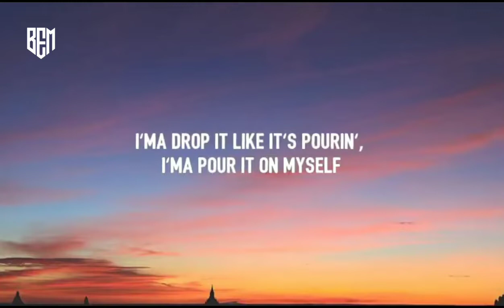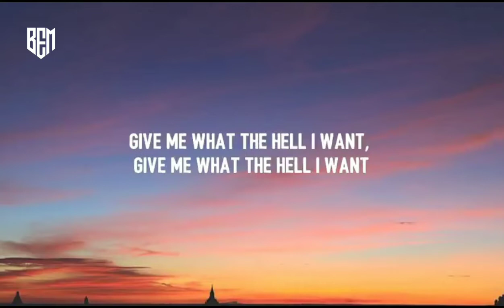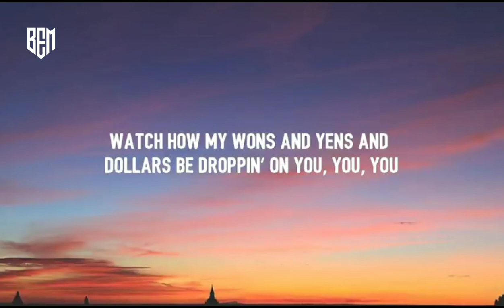LISA_MONEY -lycrics-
0.y_a_s_m_i_n.0

lisamethyle
lisamethyle 20 mg indication
liza monet
lisa instagram
lisa blackpink
lisa azuelos
lisa and jungkook
lisa adkins
lisa age
lisa and jennie
lisa anime
a lisambert
a lisa malbec
a lisa bodega noemia
a lisa vin
a'lisa b
a lisa 2019
a-lisa miles
a lisa 2020
lisa à paris
lisa à angoulême
lisa and lena
à lisa
lisa gardner à même la peau
lisa va à washington
mona lisa à colorier
mona lisa à imprimer
à lisandro
lisabel à vendre
demande à lisa
mona lisa
docteur lisa à la rescousse
lisa âge
âge lisa gachet
lisa chavy âge
lisa germaneau âge
lisa hadef âge
lisa raduszynski âge
lisa pariente âge
lisa marois âge
lisa birthday
lisa blackpink instagram
lisa before
lisa blackpink couple
b'z lisa
b lisans antrenör
b lisans
lisa b studio
lisa.b pro tiktok
lisari b gymnasiou
lisa b clogs
lisa b kamps
lisa cute
lisa celine
lisa chavy
lisa chavy fortune
lisa chavy mari
c lisa prokopich
c lisible
c lisans başvuru
c lisans antrenor
c lisans
c lisans başvuru şartları
c lisans futbol antrenörlük kursu
c lisa rice
lisa çalan
lisa çalan movies
lisa çalan wikipedia
lisa çalan wiki
lisa ça veut dire quoi
lisa çalan instagram
lisa çalan kimdir
ç ü yüksek lisans başvuru
ç.ü yüksek lisans
ç ü yüksek lisans programları
ç ü yuksek lisans
ç ü yüksek lisans ingilizce sınavı
ç ü yüksek lisans başvuru sonuçları
ç ü yüksek lisans başvuru 2020
ç ü yüksek lisans başvuru 2021
lisa demon slayer
lisa diet
lisa dann
d lisa creager
d lisa bonet
d'lisa & lida restaurant
d'lisa
d'lisa davis
d lisa het welle hiri barbie frisée
d'lisa campbell
d'lisa huffstuttler
lisa edelstein
lisa eyes
lisa en arabe
lisa et jungkook en couple
lisador é antiinflamatório
lisa e lena
lisa e jungkook já namoraram
lisa e gaspar
quem é lisa barcelos
kris kremers & lisanne froon
lisas e loucas
e devlet lisans sorgulama
lisa étymologie
lisaa école
lisaa école paris
lisaa école de mode
lisaa école publique
lisa écrivaine
lisa épisodes
lisa é o que
elisabeth
elisa
elisa test
lisa è uscita dalle blackpink
lisa è in italia
lisa è fidanzata
lisa è ancora nelle blackpink
lisa è una bambina della mia scuola
lisa è lena
chi è lisa bonet
chi è lisa di maria
chi è lisa quintavalle
lisa è andata via
lisabetta è tenuta dai fratelli in una condizione di sottomissione
lisa è molto stanca frase minima
lisa photos
lisa rhee age
élissa
lisas
elissa chansons
lisa3
ليسا
elissa elissa
lisa freestyle
lisa father
lisa facebook
of lisa mcvey
f lisanslama işareti nedir
f lisa montgomery
f lisanslama işareti
lisa f smith
lisa f
lisa f barrett
lisa gherardini
lisa genshin impact
lisa grant
lisa gif
g lisa earlville il
g lisa game
g-lisa activation assays
g-lisa assay
g-lisa cytoskeleton
g-lisa rhoa
g-lisa rac1 activation assay
g-lisa rhoa activation assay biochem kit
lisa helfand
lisa height
lisa hairstyle
lisa height and weight
lisa henderson twitter
h lisa niê
lisa h verzier
lisa h villabe
lisa h
lisatel h
lisa h calle
lisa h. nishii ph.d
lisa h. speidel md
lisa in new york
lisa icon
lisa in new york pdf
lisa irwin
lisa immobilier
lisa incroyable talent
lisa isaribi
ilisa
lisa angel
elissa
elissa mp3
elissa 2022
elisa lam
lysa et nicolas île de la tentation
vremea în lisa
ce înseamnă lisa
lisa japan
lisa johnson et anthony
lisa johnson
j'lisa avery
jalissa chesterfield
j lisandra
j lisa romney
lisa vicks
j lisac
j. lisa chang
lisa j pop
lisa kudrow
lisa kudrow net worth
lisa kelly facebook
lisa kelly grossesse
lisa kelly en français
k lisa yang cornell
k lisa yang net worth
k. lisa yang center for bionics
k.lite photography
k lisap ultimate oil plus
k. lisa yang center for conservation bioacoustics
k. lisa yang and hock e. tan institute on employment and disability
lisa lisa
lisa lalisa lyrics
lisa lotto
lisa from encanto
lisa simpson
l lisa batts
l lisa bonet
l licence
l lisa simpson
lisa l'amour est dans le pré
lisa money lyrics
lisa marie
lisa mbti
m lisada
m lisante enterprises inc
m lisa 94
m lisa moody
lisa colbert
m'lisa goff
m&lisa
lisa net worth
lisa noar instagram
lisa net worth 2021
lisa nguyen
n. lisa glickfield
n lisa montgomery
nissan
lisa n'dam
liza n eliaz
lisa n'dam instagram
lisa n edwards
lisa n hoang
lisa o brien
lisa on the
lisa or lena food
lisa or lena robe
lisa or lena vetement
lisa o'hare
lisa o'brien
lisa o'hare age
lisa o'hare new amsterdam
lisa o'hare instagram
lisa o'brien phil rudd
lisa o'neill
lisa ôm mèo
lisa ông
lisa ông ngoại
lisa ôm bố
lisa ông mất
ảnh lisa ôm mèo
ngoại ô lisa genshin impact
lisa östergren
lisa östrup
lisa öberg
lisa östman
lisa öhrn
ö lisans
ön lisans nedir
lisa photo
lisa prénom
lisa pinterest
lisa parents
lisa prénom kabyle
pm kisan
p lisap ultimate plus
p-lisa lön
p-lisa provision
p lisap ultimate plus отзывы
p-elisa assay
elisa definition
lisa p mayenne
lisa queen
lisa quilichini
lisa quintavalle
lisa quesnel
lisa quartier
lisa quillon
lisa quinton
lis